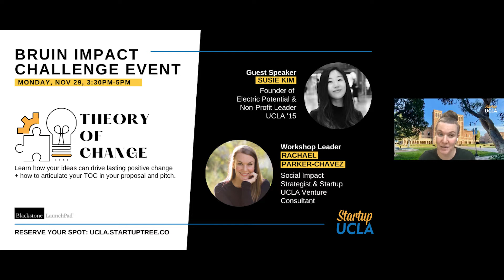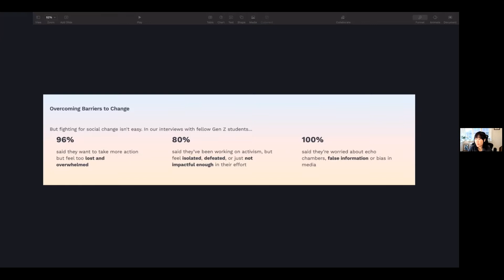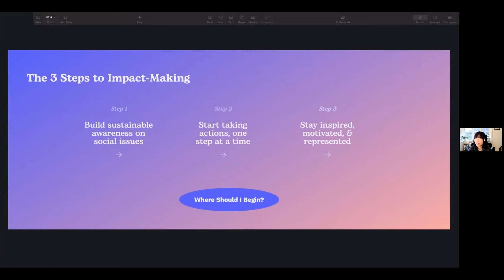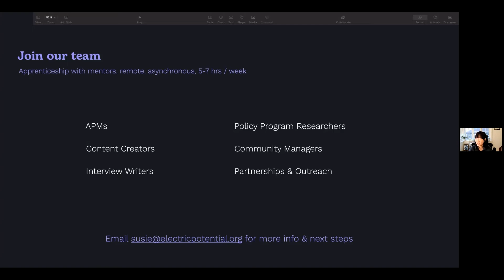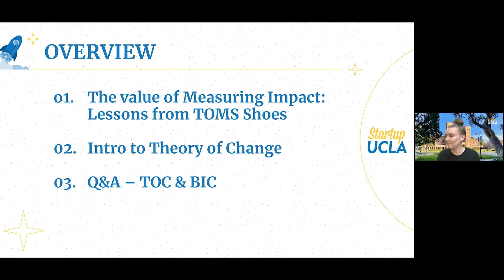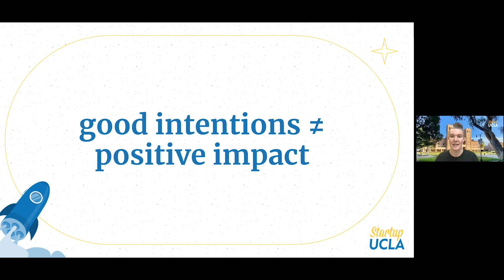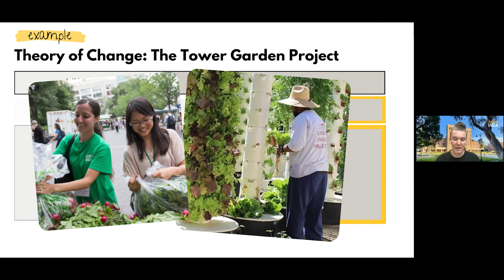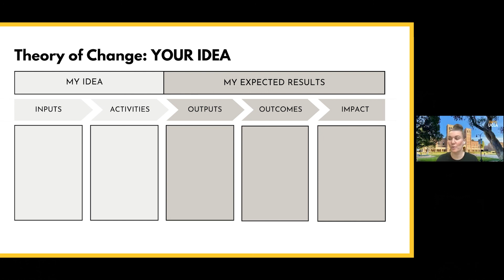Bruin Impact Challenge Event: Theory of Change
🎤  Guest Speaker: Hear from Founder and Chief of Product+Ops at Electric Potential, Susie Kim, about building an organization on a mission to catalyze Gen Z to become agents of social change in the forms of policymakers, policy funders, and advocacy leaders and her mission to drive changes that improve the standards of living, working, and learning across the globe.

💼   Workshop: The goal of every social impact idea – whether it’s an idea for a business, a creative project, a giving strategy or an advocacy initiative – should be lasting positive change. In this interactive workshop, led by Social Impact Strategist and Startup UCLA Venture Consultant, Rachael Parker-Chavez, you’ll learn one of the most widely-used frameworks for planning and measuring impact to ensure positive outcomes, how to apply it to your idea and how to best articulate your Theory of Change your pitch and proposal.